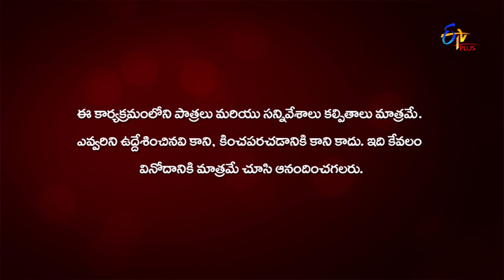Express Raja Band Baaja | 16th June 2019 | Full Episode 143 | ETV Plus